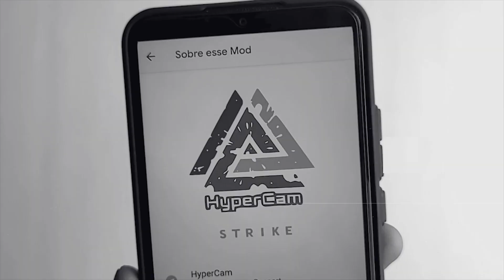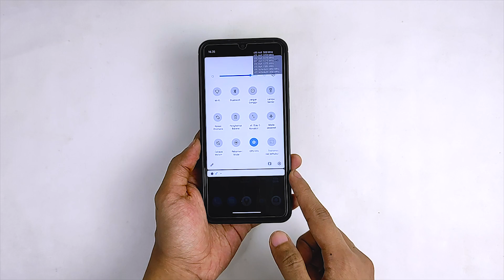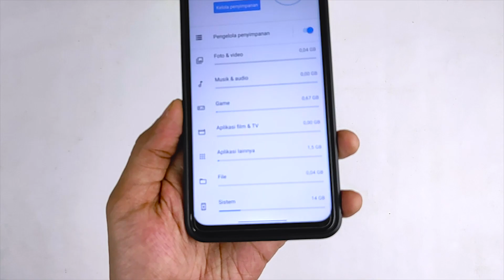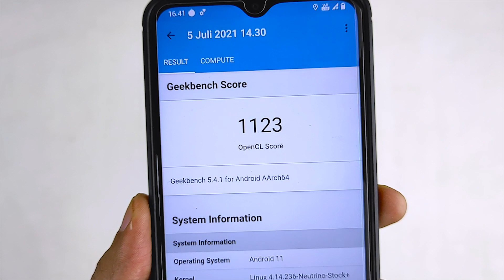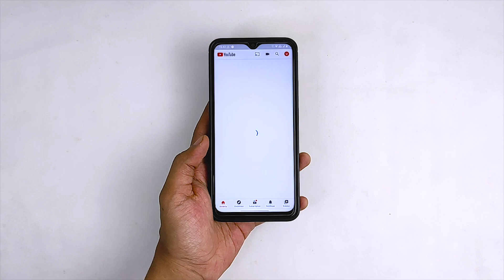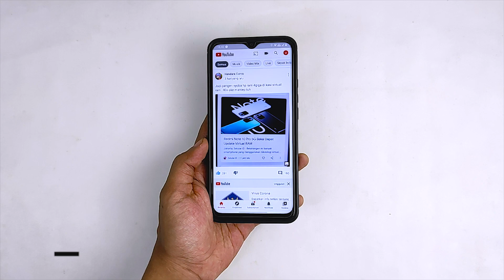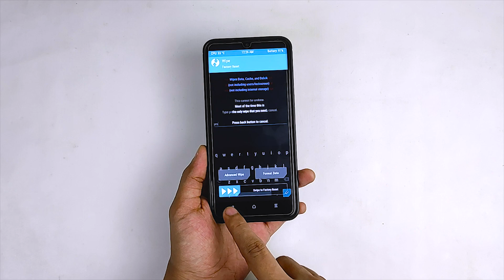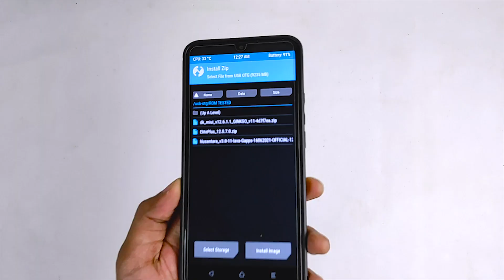Install dan Review Custom Rom Gaming NUSANTARA PROJECT V3.0 Redmi 9 Lancelot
Ralat dikit, ternyata sy install rom ini dr MIUI 12.0.3 makanya mode videonya bug. Buat yg mau install rom ini baiknya dari MIUI 12.0.1.